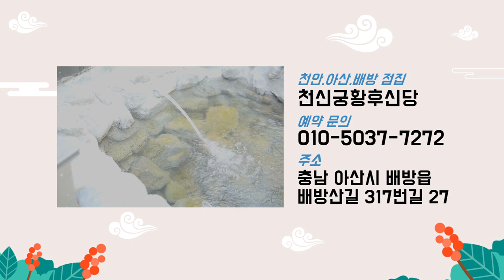2020년 경자년 하반기 토끼띠 운세! 천안점집 아산점집 배방점집 천안유명한점집 천신궁 황후신당